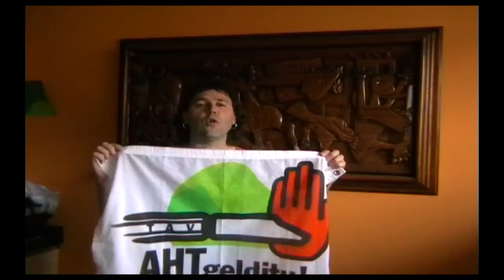Gorka Ovejero eta Amparo Lasheras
Amparo Las Heras eta Gorka Ovejero mintzatzen zaizkigu beren esperientzia internazionalisten inguruan, Askapenaren 25. urtemugaren harira. Azaroaren 10ean denok Altsasura!